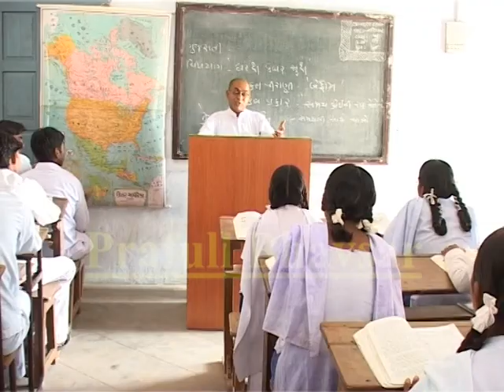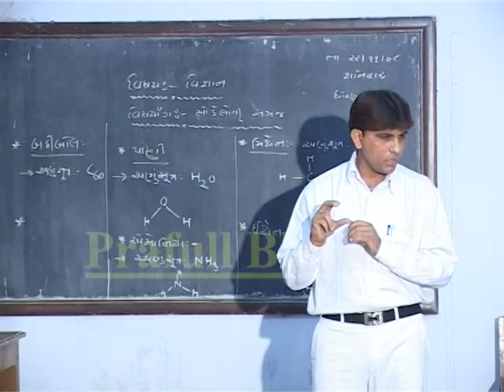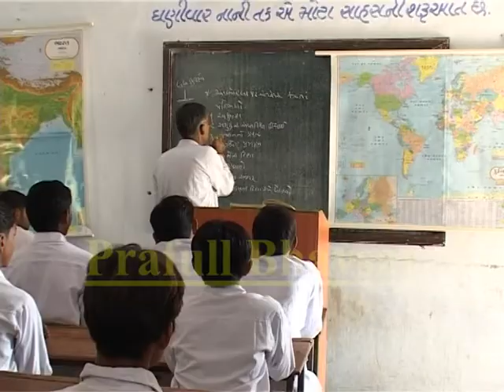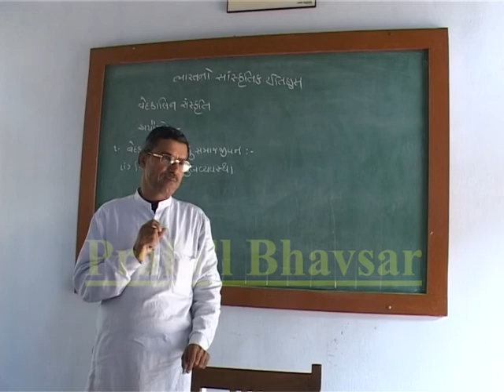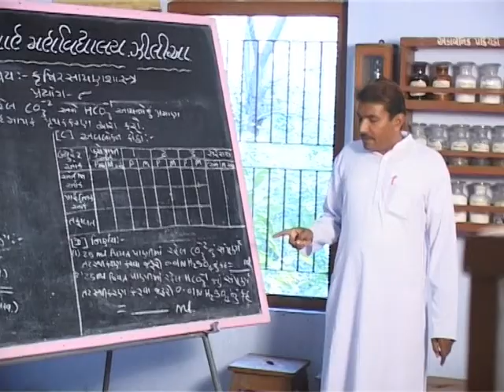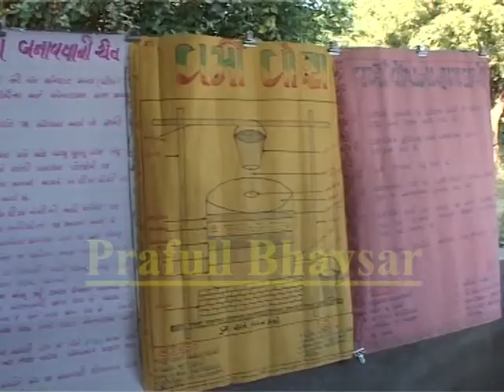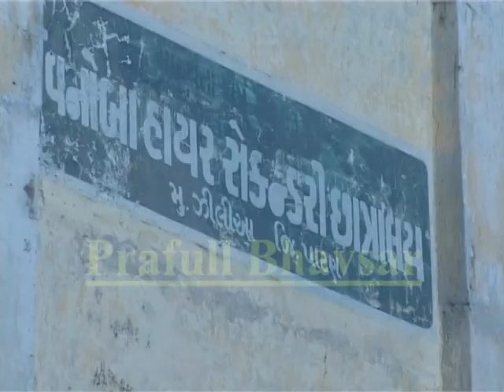Gandhi Ashram Zilia Documentary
The documentary directed by Prafull Bhavsar